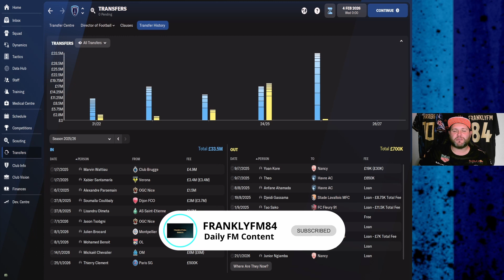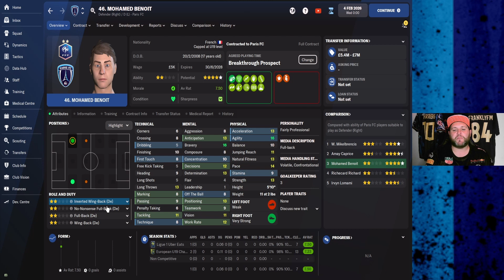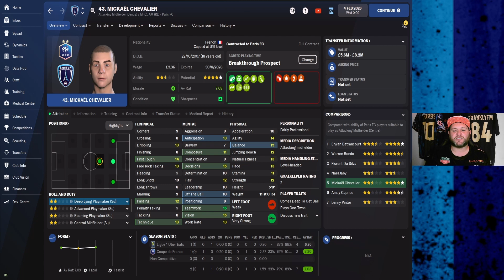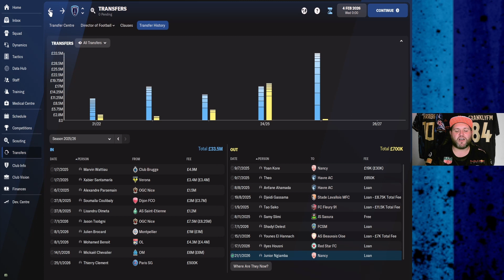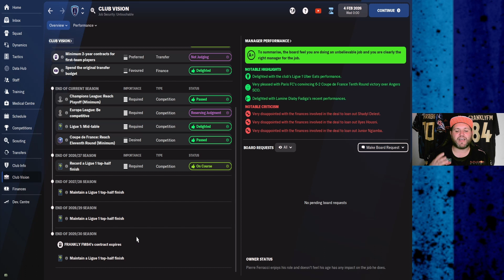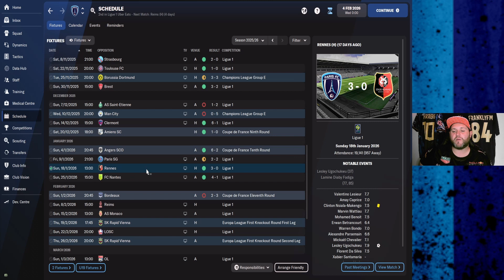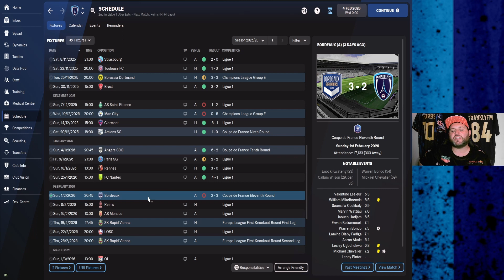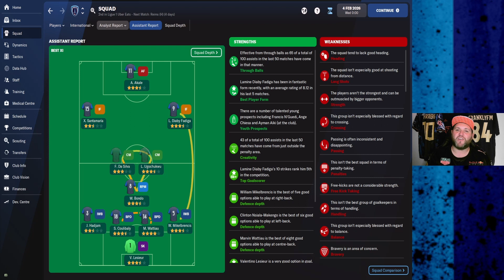FM22 Paris FC The Rebuild - Episode 14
FM22 PARIS FC REBUILD EP14 | THE CHILDREN OF THE FRENCH REVOLUTION | THE SERIES

A five year rebuild to see if we can take Paris FC out of the shadows of PSG using only players that are 21 or under!!

A club that is associated with the city of love hasnt had much of a romance with football. Living in the shadows of PSG, Paris FC have had a rough time since the two clubs split in 1972.

With the fortunes of the club needing to change we are going to step into the dugout as we look to bridge that gap to PSG!! This is the Paris FC Rebuild Series, The Children of the French Revolution!!!